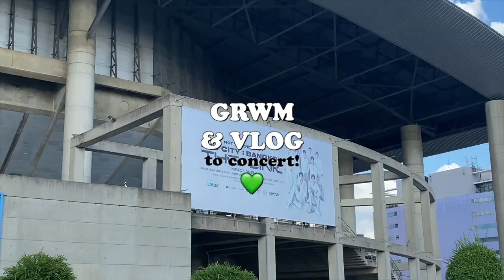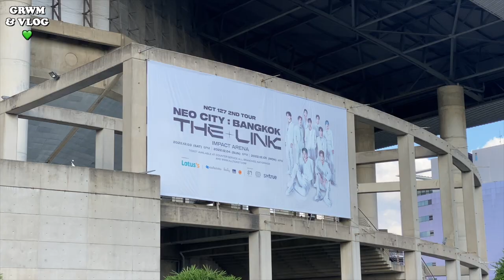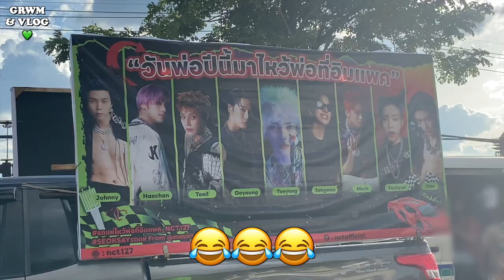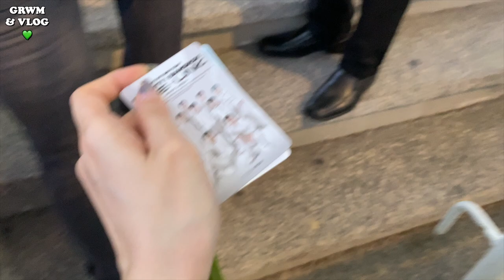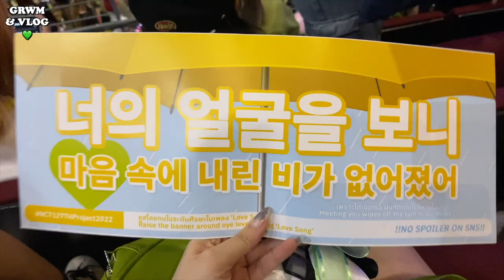💄🇹🇭 GRWM & VLOG 💚 → แต่งหน้าทำผมแต่งตัวจึ้งๆไปคอน NCT127 ที่อิมแพค บัตร 6500 ใกล้มาก!! | Babyjingko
ยอดนักกดบัตร บอกเลยว่าคุ้มแล้วว
—— BODY CARE ITEMS:

MizuMi
B3 AHA Intense White Body Booster (โลชั่นผิวกระจ่างใส)
*sponsored รีวิวจากการใช้จริง ชอบบ
UV Bright Body Serum (กันแดด)
*รีวิวเองเพราะชอบมาก

—— MAKEUP ITEMS:

LA GLACE
Airy Skin Concealer
00 Yogurt

Essential Skin Nuder Long Wear Cushion
Light

SUPERMOM
I'M A TRIO PALETTE
5

MEILINDA
Brow Powder Palette
03 Natural Brown

BENEFIT COSMETICS
24-Hour Brow Setter
Clear Brow Gel

MAYBELLINE
Fit Me Blush
60 Passionate

CANMAKE
Color Mixing Concealer
03 Orange Beige

CLIO
Pro Eye Palette
14 Atelier in Hannamco

CHARLOTTE TILBURY
The Classic Eye Powder Pencil
Classic Brown

SHU UEMURA
Eyelash Curler

DOLLY WINK
Easy Lash
16

COSLUXE
Lash Adhesive

MAC COSMETICS
Brushstroke 24-Hour Liner

KISS ME
Heroine Make Volume Up Mascara Super WP
01 Jet Black

STILA
Glitter & Glow Liquid Eyeshadow
Kitten Karma

WAKEMAKE
Water Blurring Fixing Tint
04 Gentle Brick

—— OUTFITS DETAILS:

1
crop shirt - lucky factory เกาหลี
blazer & skirt - 데이로제 (แอป ably ในเกาหลี)
shoes - ใต้ดินกังนัม
bag - dior

2
dress - 비비크 (แอป ably ในเกาหลี)
coat - zara
boots - 슈슐랭 เกาหลี
bag - givenchy

3
top - 효미르 (แอป ably ในเกาหลี)
blue shirt - n/a ซื้อหลายปีแล้ว
skirt - n/a ซื้อหลายปีแล้ว
bag - 나나상점 (แอป ably ในเกาหลี)
leg warmer - 보토의날 (แอป ably ในเกาหลี)
sneakers - adidas
kuromi - 10x10 app (เกาหลี)

0:00 - 0:13 intro
0:14 - 8:59 outfits & body care
9:00 - 13:40 hair tutorial
13:41 - 21:09 makeup tutorial
21:10 - 29:25 vlog